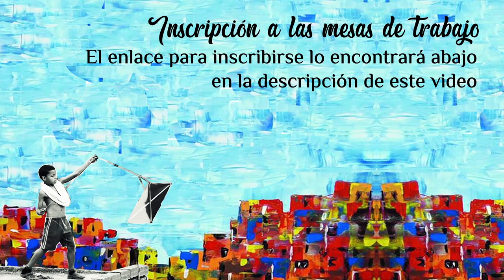4to Encuentro de Educación Popular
Para inscribirse por favor use este enlace:

El cupo máximo de inscripciones ha sido alcanzado, agradecemos mucho a todos por su apoyo en la realización de este evento.